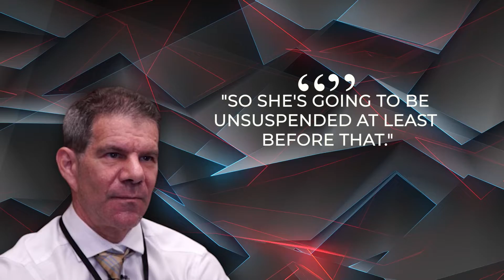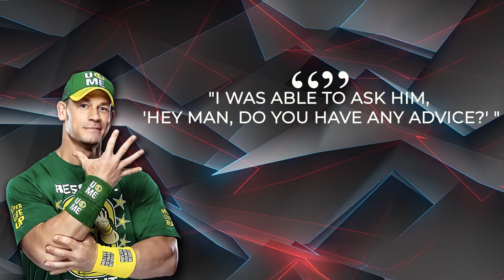Ronda Rousey Is RETURNING To The WWE..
Welcome back to WWE District, today on the channel we are going to check out the Big update on when Ronda Rousey is expected to join WWE + other related news. Lost in all the excitement of who may or may not have been appearing on “WWE Raw” yesterday was the fact that Ronda Rousey is currently in a bit of trouble, at least in storyline. The former “SmackDown” Women’s Champion is currently serving a “suspension” for her actions at WWE SummerSlam, though some new information suggests Rousey won’t be gone all that long.

“She’s booked on the Cardiff show,” said Dave Meltzer, discussing Rousey’s suspension with Bryan Alvarez on this morning’s edition of Wrestling Observer Radio. “So she’s going to be unsuspended at least before [that]. I don’t know how long, but it’s not going to be a month, to put it that way, because she’s got to be back for the PPV show.” Rousey’s suspension came as a result of her attacking a referee following her loss to Liv Morgan at SummerSlam. The former UFC star had Morgan in an armbar and made her submit, but the referee missed the tap-out and counted Rousey down for a three count, allowing Morgan to retain the “SmackDown” Women’s title. Rousey would also lay out Morgan after the match, suggesting a heel turn, though a later report revealed Rousey was still listed as a top babyface on “SmackDown.” Rousey had been on a string of good fortune prior to the last month, having won the “SmackDown” Women’s Championship from Charlotte Flair at WrestleMania Backlash back in May. She lost the title to Morgan after the latter cashed in her Money in the Bank contract at the aptly-named WWE Money in the Bank show in July, setting off the series of events that would lead to Rousey’s suspension. Finish this video for more on the Big update on when Ronda Rousy is expected to join WWE and other related news.

Brock Lesnar Tractor Lifts Ring SECRET MISTAKE & Ronda Rousey ANGRY AT WWE - WWE News August 2022